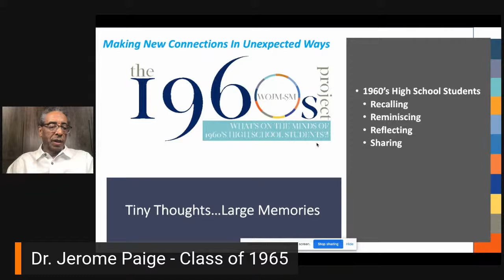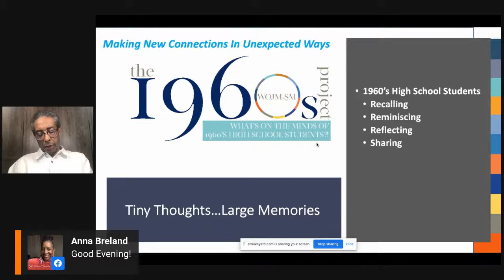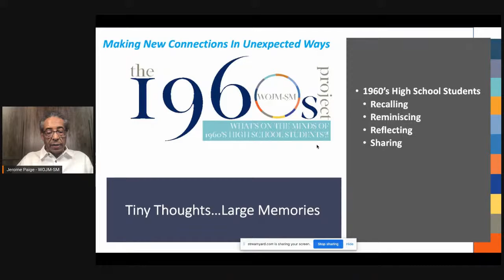The 1960s Project (Week 6) - October 6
Join us as with welcome our guest - Judith Winston